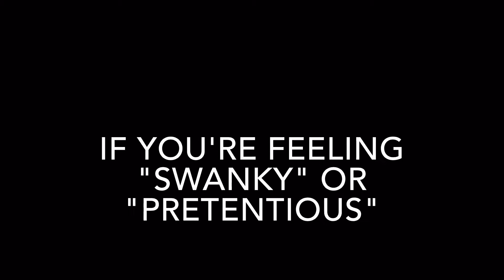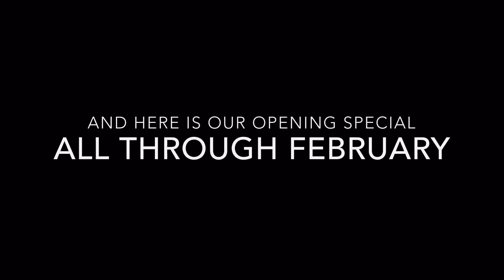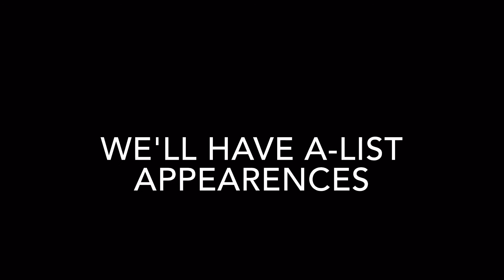Kalei's Lip Bar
Younique's Opulence Lipsticks